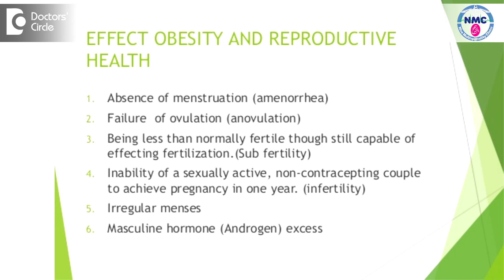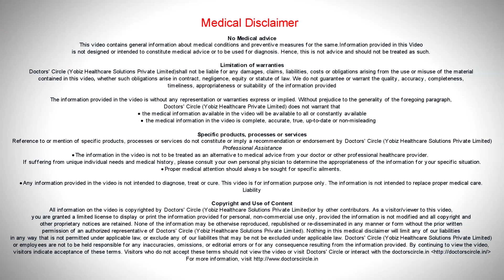Why can a second child be so hard to conceive? - Dr. Uzma Zeenath Taher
It can be difficult sometimes to conceive a second child due to many reasons.one of the reason is advanced maternal age. If the  lady is  over  35,it  might be difficult for her to conceive  as there might be  declined ovarian reserve  and  decline in the ova in the ovary. The ova means the egg becomes aged and that is the reason. The other reason is the previous surgery causing pelvic adhesions, thereby reducing the proper functioning of the tube so that the ovum pick up is not there. Even surgeries in the uterus sometimes like curettage can lead to adhesions intrauterine leading to something called as Asherman’s syndrome. That also can lead to secondary infertility there could be a burst appendicitis which could lead to pelvic adhesions. The third could be the male factor the male is also ageing and they could be having many ailments for which he could be having medication, which could lower his sperm count, tract could also be a  cause. The other thing lifestyle change. People could be overweight, and they could have insulin resistance rises, her testosterone level rises. Thereby decreasing the chances of ovulation and thereby decreasing the fertility chances. If man puts on weight, his estrogen levels rise and thereby his sperm quality, quantity decrease. That also can affect his  fertility and thereby there could be infertility the last one could be  cigarette  smoking could  lower the   fertility in both men and women and it could be decrease in the sperm count and in women  ovulation can also be  affected. All the factor could work and could act as a deterrent in conceiving the second time. So a person has to go to a doctor if she is over 35 and she has been trying for more than 6 months, she has to consult an obstetrician or IVF  specialist. If she is less than 35, and she has been trying for more than 1 year, she can still wait. There is no concern.